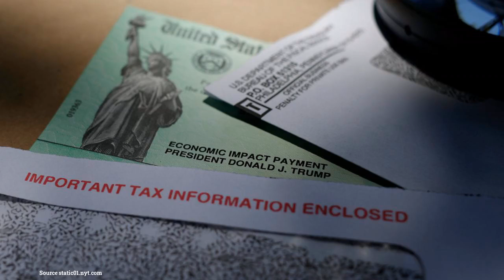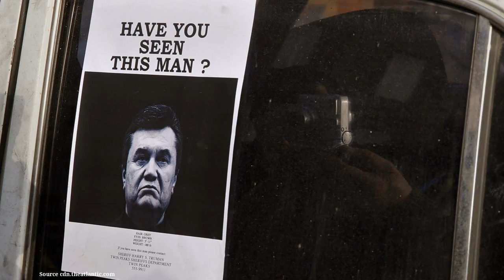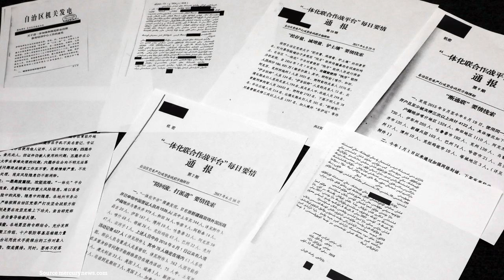Biden Camp Finds Selling Point in Ailing Economy: His Work on 2009 Recovery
During the 2008 campaign, Barack Obama had assured Mr. Biden that he would be consulted on every major decision.

--bl--

So, during a private lunch in February 2009, Mr. Biden slid a memo across the table to Mr. Obama, outlining a role to erase those doubts:

--bl--

quarterbacking the implementation of the $787 billion economic stimulus that had been rammed through Congress a few days earlier in the depths of recession.

--bl--

Mr. Obama was already pivoting to health care reform, so why not encharge Mr. Biden?

As it turned out, Mr. Biden’s work on the rollout, implementation, oversight and selling of the 2009 stimulus — officially the American Recovery and Reinvestment Act — was the most sustained, and perhaps the most significant, assignment of his time in office.

Eleven years later, in an election season defined by pandemic, economic collapse and a far-larger relief package,

Mr. Biden’s campaign is hoping to leverage his stewardship of the 2009 stimulus as a point of contrast with President Trump — whose White House is pushing back at congressional oversight of $2.7 trillion in new spending even as a host of problems has emerged, especially chaos in the small-business loan program.

An examination of that critical two-year period, drawn from interviews with 30 people involved in the effort,

offers a glimpse of Mr. Biden’s strengths as a manager — his enthusiasm, focus on detail and knack for leading a first-rate team that moved the money out quickly and minimized waste and fraud.

But the stimulus says more about the kind of vice president Mr. Biden was than about the kind of president he would be.

There was nothing ambiguous, though, about the impact of the stimulus on Mr. Biden’s political fortunes.

Yet if overseeing the stimulus proved Mr. Biden was a team player, his pursuit of the assignment — and he wanted it badly — was also a sign that he had never entirely abandoned his own political ambitions.

Mr. Biden mentioned the stimulus only in passing on the 2020 trail, when there was a trail, and has only recently begun invoking it as a campaign theme.

But it left a bittersweet aftertaste, attacked by progressives as insufficiently bold and savaged by Republicans to this day as a boondoggle

with the Republican National Committee chairwoman, Ronna McDaniel, saying in an email last week that the stimulus “proves” Mr. Biden cannot run a government.

Mr. Biden, participants recalled, spoke up for pro-worker provisions, funding for green energy projects and light rail.

Mr. Biden knew better, telling the speaker and Mr. Obama they would snag four or five Republicans at most.

Once the fight was over, Mr. Biden’s chief of staff, Mr. Klain, who had held the same post for Vice President Al Gore, drafted the implementation plan that Mr. Obama did not need to read.

It amounted to a congenial power grab, giving Mr. Biden expansive influence over which projects, submitted by local officials and cabinet departments, would be funded.

Mr. Biden’s first priority, according to Mr. Klain, was creating a central management structure,

aimed at avoiding the kind of confusion that has thus far plagued the financial response to the coronavirus crisis under Mr. Trump.

A federal official who had business with the new vice president in early 2009 described the following the scene:

Mr. Biden arrived 15 minutes late, ripped off his suit jacket and began rattling off questions in front of a roaring fire that turned his office into a furnace — to the stifling discomfort of his visitor, who did not have the option of taking off his coat.

A marquee project in Mr. Biden’s birthplace state, Pennsylvania, was a $1.7 million replacement of the bridge over Conodoguinet Creek near Harrisburg.

It, too, seemed like a straightforward-enough proposition, and Mr. Biden hoped to kick off a national barnstorming tour there within weeks.

Nothing proved quite so nettlesome as the project closest to Mr. Biden’s heart.

Mr. Biden’s team achieved its goal of spending 70 percent, or roughly $550 billion, of the stimulus funding in the first 18 months.

“The only thing that is more unpopular than me right now is the stimulus,” Mr. Obama tartly declared at a cabinet meeting around that time, as Mr. Biden listened in silence, according to a person in the room.

Against that backdrop, Mr. Biden, anointed salesman of the stimulus, was crisscrossing the country trying to gin up excitemen